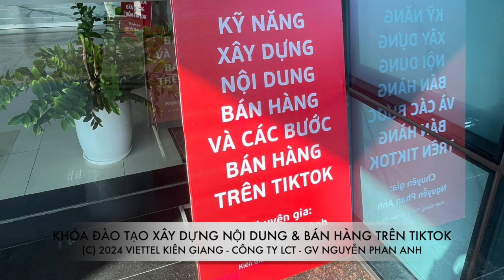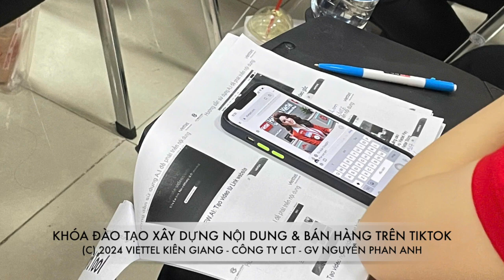Khóa đào tạo kỹ năng Tìm kiếm khách hàng & Xây dựng nội dung bán hàng (Lớp 4) - Viettel Kiên Giang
Khóa đào tạo kỹ năng Tìm kiếm khách hàng & Xây dựng nội dung bán hàng (Lớp thứ tư) - Viettel Kiên Giang - Công ty LCT - Giảng viên Nguyễn Phan Anh
Trụ sở: 3A/19, 59 Lê Đức Thọ, Nam Từ Liêm, HN